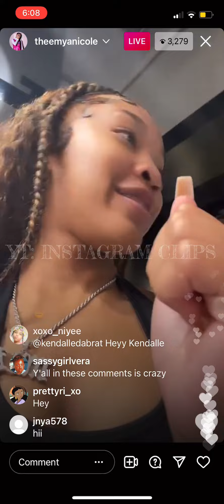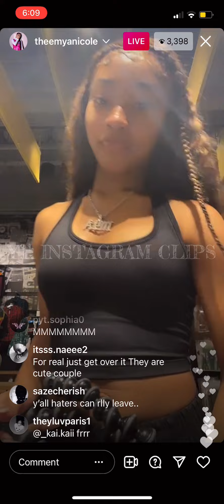Mya Nicole And BadKidMykel On Instagram Live Pt. 2 10/2/21